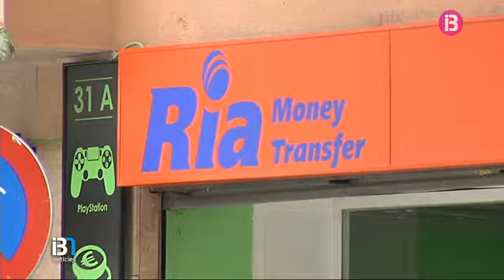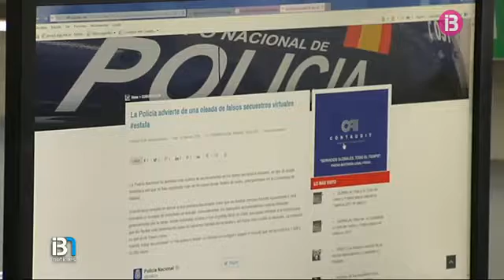9 casos de falsos segrestos en només 6 dies a Palma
Els estafadors criden exigint doblers a canvi de no fer mal a un familiar que asseguren tenir segrestat. A vegades arriben a amenaçar de matar-lo si no es fa un ingrés de manera immediata.